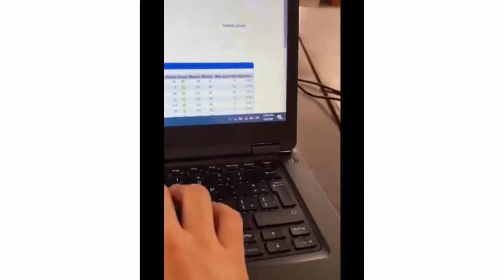Funny videos compliment ever | Best compliment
credit:- Create Network MGD
Credit:- Jukin Media